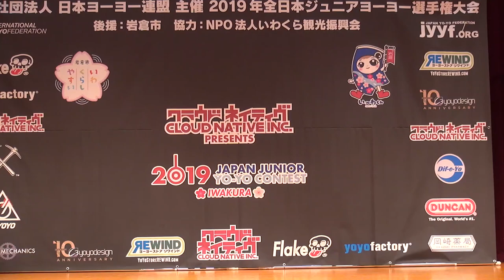2019JJ Final 4A 01 Ryo Oishi